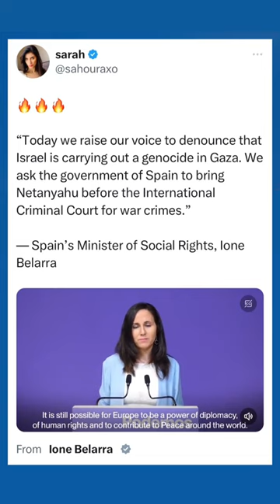Spanish minister accuses Israel of a planned genocide